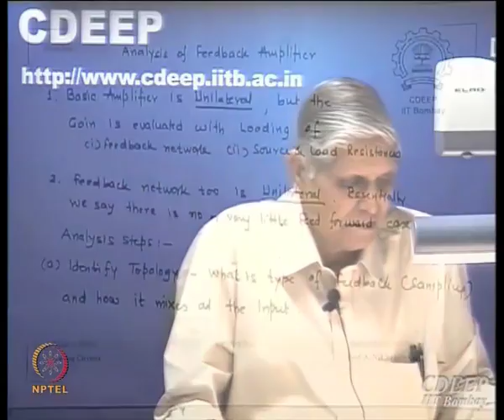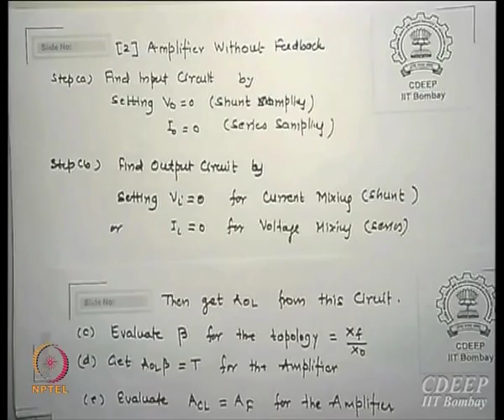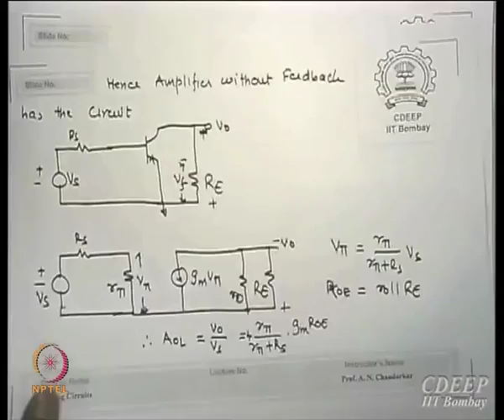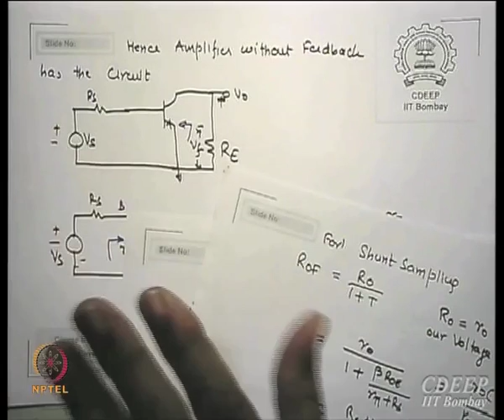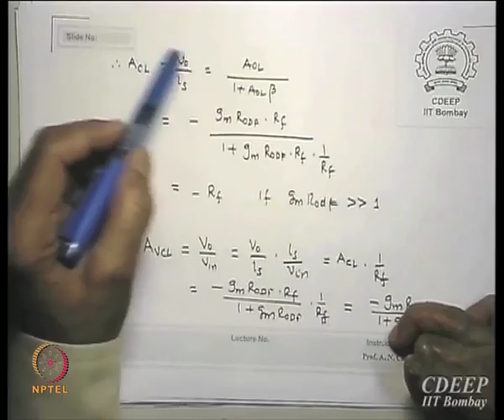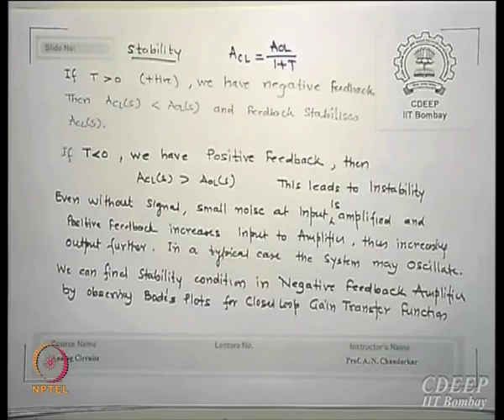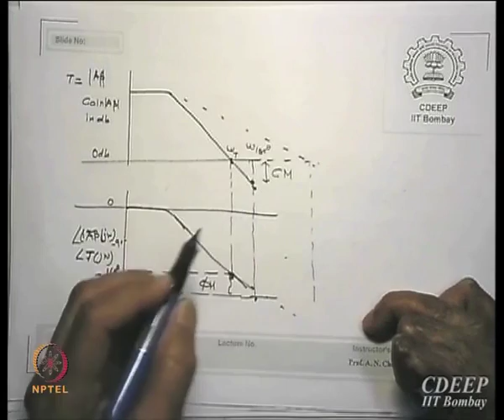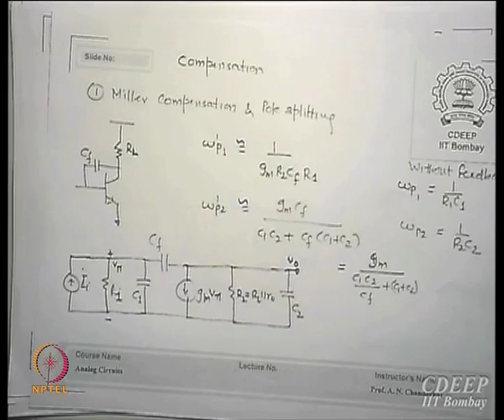Mod-01 Lec-18 Feedback Theory